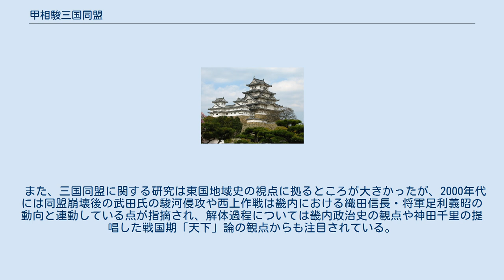甲相駿三国同盟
甲相駿三国同盟（こうそうすんさんごくどうめい）とは、天文23年（1554年）に結ばれた、日本の戦国時代における和平協定のひとつである。
永禄10年（1567年）の今川家による塩止めにて破綻。
甲相駿はそれぞれ甲斐・相模・駿河を指し、この時それぞれを治めていた武田信玄・北条氏康・今川義元の3者の合意によるもの。
締結時に3者が会合したという伝説（後述）から善徳寺の会盟（ぜんとくじのかいめい）とも呼ばれている。
同盟の名としては、それぞれの国をあらわす甲、相、駿の順番は定まってはおらず、文献・研究者・機関などによっては順番が異なる。
 戦国期には地位権力としての戦国大名の確立にともに大名権力による国内統一が行われ、大名領国の拡大に伴い領国同士の境界紛争が生じ、戦争や和睦や同盟といった外交関係がもたれるようになった。
甲斐・駿河・相模の三国においても守護武田氏や今川氏、後北条氏による大名領国が形成され、領国間に存在する国衆などを通じて境界紛争や和睦など外交関係をもつようになっていた。
 戦国大名同士の同盟は、歴史学者の藤木久志によれば攻守軍事協定・相互不可侵協定・領土協定・婚姻の4つの要素から成立し、甲相駿三国においても戦争・和平を繰り返しながらそれぞれの要素を満たして同盟関係の成立に至り、東国情勢に大きな影響を及ぼした同盟として機能した。
 甲斐国では応永23年（1416年）の上杉禅秀の乱を契機に守護武田信満が没落したため国衆が台頭し、守護武田家内部の内訌と有力国衆の抗争、関東情勢の影響が複雑に関係し、有力国衆は駿河今川氏や相模後北条氏、信濃国衆ら国外勢力と結び乱国の様相を示していた。
信虎期には甲斐国内の統一が達成され、信虎は天文6年（1537年）には娘（於豊）が今川義元に嫁いだことで駿河今川氏との同盟が成立したほか（甲駿同盟）、信濃諏訪氏や上野の関東管領山内上杉氏（当主は上杉憲政）、武蔵扇谷上杉氏と同盟を結び信濃佐久・小県方面への侵攻を志向していたが、両上杉氏と同盟したため後北条氏とは敵対関係にあった。
なお、信虎は上杉朝興の娘を嫡子の晴信（信玄）の正室に迎えて扇谷上杉氏との関係強化を図ったものの、晴信夫人は間もなく死去している。
 天文10年（1541年）に武田家では信虎嫡子の晴信（信玄）による信虎の駿河今川家への追放が起こり、晴信へ当主交代する。
晴信は翌天文11年に信濃諏訪氏との同盟を手切とし、諏訪侵攻を行った。
さらに晴信は天文13年（1544年）に相模北条氏との和睦を進め、翌天文14年には今川・北条間の第二次河東一乱を調停し、今川・北条に山内上杉氏を加えた三者間での和睦を成立させる。
その後、後北条氏と山内上杉氏の和睦は崩壊し再び敵対関係に入り、河越城の戦いで後北条氏は大勝を収める。
 天文22年には信玄娘の黄梅院が北条家に嫁ぐなど武田と今川・北条三者の間では和睦と婚姻が行われ三国同盟の下準備が整い、一方で武田氏は信濃の領国化（信濃侵攻）を本格化させたため信濃国衆は山内上杉氏を頼り、天文16年の佐久郡志賀城攻めを機に山内上杉氏との関係は険悪化していく。
 今川氏との同盟関係は晴信への当主交代後も継続され、天文19年（1550年）に義元正室であった信虎娘が病死するが、天文21年には義元娘が晴信嫡男義信に嫁いだことで同盟は回復する。
 武田氏が晴信期に外交方針を転換し今川・北条との同盟関係に転じた背景には信濃侵攻の本格化が指摘され、信濃侵攻においては守護小笠原氏や北信国衆村上氏との抗争が激化し、天文17年（1548年）の上田原の戦いにおいて武田氏は大敗している。
こうした経緯から武田氏は今川・北条との同盟関係により信濃侵攻を安定して進められるようになり、越後の長尾景虎（上杉謙信）との抗争が激化していく（川中島の戦い）。
 なお、甲斐においては後北条領国の相模に接する郡内地方には譜代家老の小山田氏、今川領国の駿河に接する河内地方には御一門衆の穴山氏がおり、それぞれ甲相・甲駿関係において取次を務めるなど大名間に存在する国衆として重要な役割をになっている。
 甲相関係においては小山田氏が主に取次を担当しているが、宿老で晴信初期に諏訪郡代を務めている板垣信方、晴信側近の駒井高白斎、向山又七郎らが外交に携わっているほか、甘利信忠の関与も可能性が考えられている。
なお、小山田氏は後北条氏の軍役帳である『小田原衆所領役帳』にも向山又七郎...